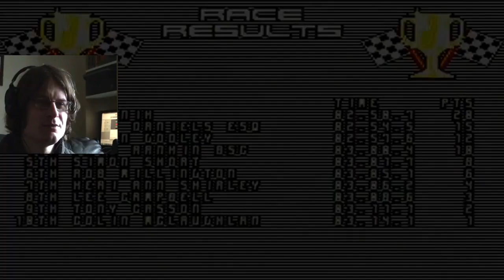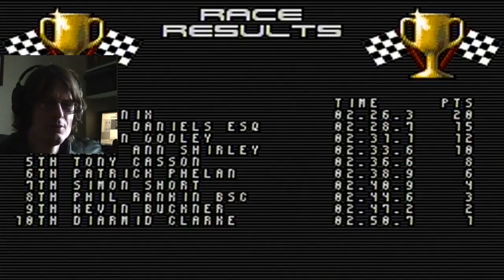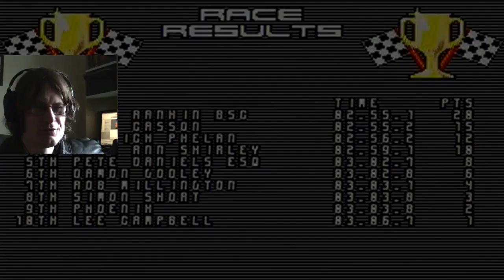Lotus II R.E.C.S. | GOING WHERE THE ROAD TAKES ME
One of the many fine racers for the good old Mega Drive, this one not only lets you drive three Lotus cars but also lets you create your own tracks. Pretty neat for '94.